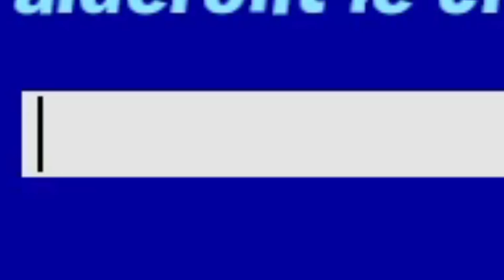TOP 1 FRANÇAIS INCROYABLE en TOURNOI DUO ! 🏆 (6.000€) | BEST OF #101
Aujourd'hui, best of du tournoi duo spécial YouTuber dans lequel on a gagné 6.000€ avec Nextaz !

- 100 abonnés ✅ ► Juillet 2018
- 1 000 abonnés ✅ ► Octobre 2018
- 10 000 abonnés ✅ ► Avril 2019
- 100 000 abonnés ✅ ► Octobre 2019
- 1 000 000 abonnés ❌